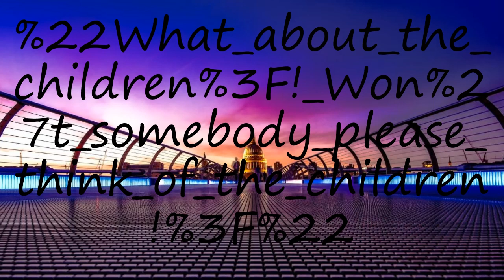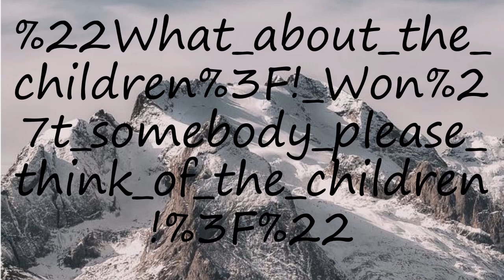How to pronounce "What about the children?! Won't somebody please think of the children!?"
How to pronounce "What about the children?! Won't somebody please think of the children!?"? say "What about the children?! Won't somebody please think of the children!?"! How to say "What about the children?! Won't somebody please think of the children!?". How to pronounce "What about the children?! Won't somebody please think of the children!?" correctly.  Learn the pronounciation "What about the children?! Won't somebody please think of the children!?"! Expand your vocabulary, learn "What about the children?! Won't somebody please think of the children!?" word. Use this free pronunciation guide to practice words at a time. Learn for free. Thank you for viewing, please like or subscribe! hoe om te sê, si të thuash, እንዴት እንደሚናገር, wie sagt man, comment dire, come dire, como dizer, как сказать, nasıl denir, cómo decir, 怎么说,